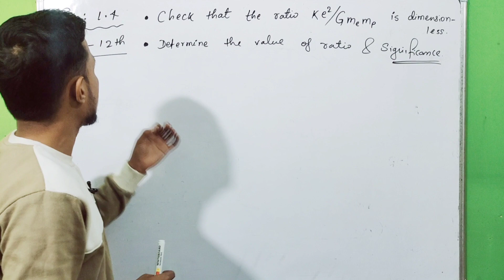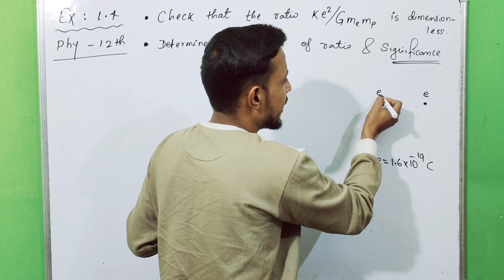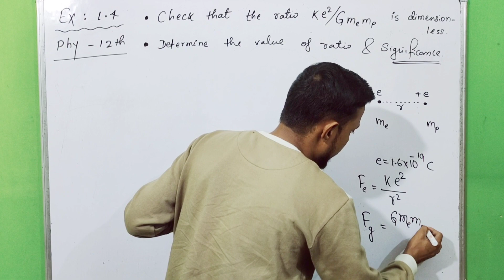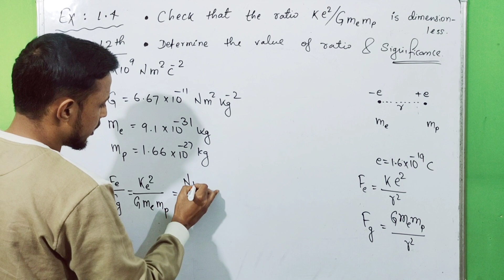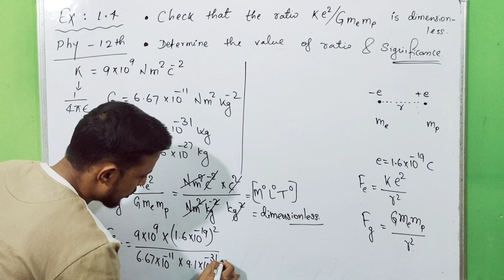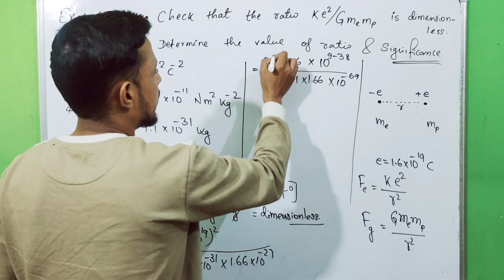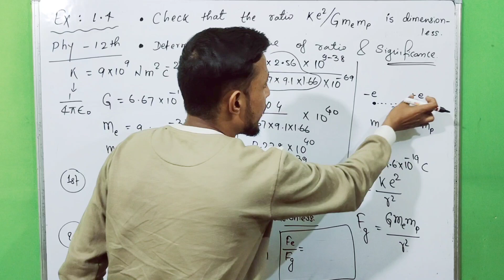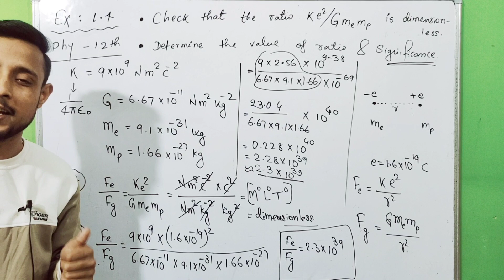Exercise 1.4 physics class 12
👉Topic - Electric charges and fields
👉Unit - 01
👉Book - NCERT

                     Thankyou !
Regards : Aapka Bhai + Dost
                    AMAN SINGH